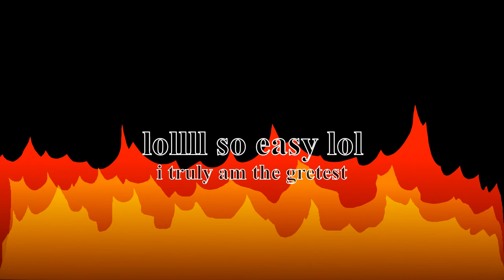am greatest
yes